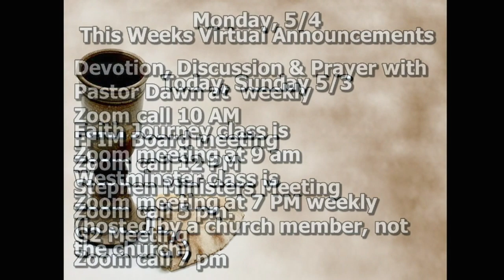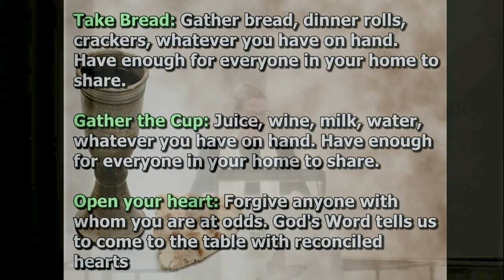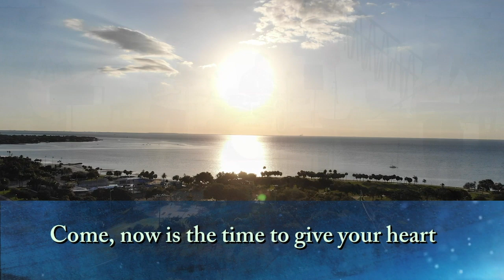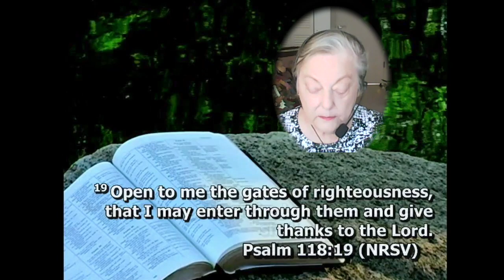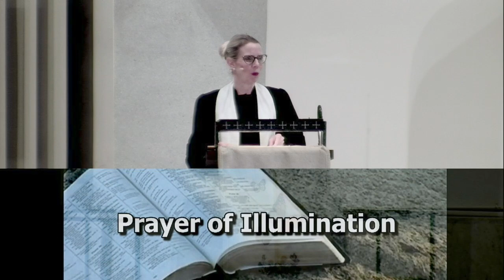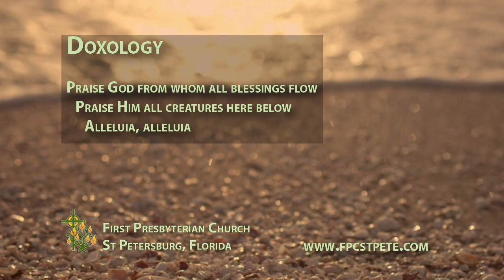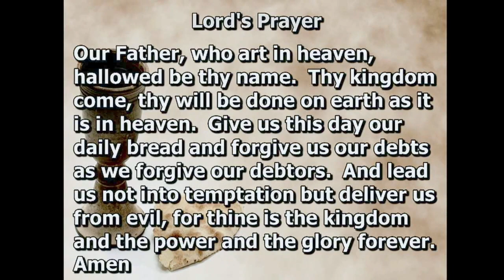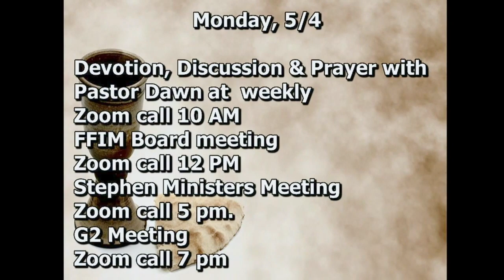May 3, 2020, 10am ONLINE Worship Service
First Presbyterian Church – St. Petersburg, FL
Order of Worship - 5/3/20 – 10 AM
Fourth Sunday of Easter
Lord’s Supper
Pre-Recorded

Prelude - “Simple Gifts/Amazing Grace”  arr. Rich Ridenour   Kevin Clark, flugelhorn; Jack Rain, piano

Welcome and Announcements -  Dr. Dawn Conti
Sunday, 5/3 - Faith Journey class is Zoom meeting at 9 AM on Sunday mornings.
Sunday, 5/3 - Westminster class is Zoom meeting at 7 PM on Sunday evenings (hosted by a group member, not the church)
Monday, 5/4 - Zoom Devotion Monday mornings at 10 AM.
Monday, 5/4 – FFIM Board meeting, Zoom call 12 PM
Monday, 5/4 - Stephen Ministry Meeting Zoom call 5 PM
Tuesday, 5/5 – Grief Share Zoom call 10 AM
Tuesday, 5/5 – Staff/Worship Planning Zoom Meeting 2:30 PM
Thursday, 5/7 – Zoom choir rehearsal at 6 PM

Instructions for Virtual Communion
1. Take Bread. Gather bread, dinner rolls, crackers, whatever you have on hand. Have enough for everyone in your home to share.
2. Gather the Cup. Juice, wine, milk, juice, water, whatever you have on hand is fine. Have enough for everyone in your home to share.
3. Open your heart. Forgive anyone with whom you are at odds. God’s Word tells us to come to the table with reconciled hearts.

Call to Worship - Dawn
Life has been revealed to us in this Easter season.
Gather once more to testify to life.
We declare to each other what we have experienced.
In community we find the life God intends.
Early believers were of one heart and soul.
We, too, are called to find common ground in Christ.
How very good and pleasant it is
when kindred live together in unity.
Peace be with you as we celebrate resurrection.
Christ is with us to renew our faith.
We are here to testify to God’s grace.
We will share our story and ourselves.

Praise song - “Come, Now Is the Time to Worship - Praise Band

Prayer of Confession - Karen Kisten
We have taken the name Christian, but few of us are known
primarily by that name. We have experienced Easter radiance,
but we seldom reflect the light of our risen Savior. We have heard
the message of salvation, but it grows cold on our lips and is of little
influence on our lives. Sometimes we delude ourselves that, because
we are basically good people, there is no sin in us. We deceive
ourselves, and the truth is not in us. Sin is separation from you, and
we have allowed great chasms and built high walls to keep you out of
our lives. Forgive us, we pray.
Amen.

Assurance of Forgiveness - Karen Kisten
John wrote to the early church: If we walk in the light as Christ is in
the light, we have fellowship with one another, and the blood of Jesus
Christ cleanses us from all sin. If we confess our sins, God, who is faithful
and just, will forgive us. Christ is the atoning sacrifice for our sin. When we
are of one with God through Christ, we extend forgiveness to our sisters and brothers, that all may come to faith and have life in Jesus’ name. Friends, believe the Good News: In Jesus Christ we are forgiven. Thanks be to God.

Children’s Message - Gay Wasik-Zegel

Scripture - Psalm 118:2-24 - Karen Kisten

Hymn #260 - “Alleluia! Sing to Jesus” HYFRYDOL - Chamber Singers

Scripture - John 20:24-31 - Dawn

Prayer for Illumination - Dawn

Sermon - “Faith for the Rest of Us” - Dawn

Anthem - “Hark, I Hear the Harps Eternal” - Chamber Singers
Traditional hymn, arr. Alice Parker

Presentation of our Gifts – Invitation and Prayer - Dawn

Doxology with Alleluias - Chamber Singers

Lord’s Supper & Lord’s Prayer -  Dawn
     The Invitation
      The Great Prayer of Thanksgiving
     May the Lord be with you!                              And also with you.
     Lift up your hearts.                                          We lift them to the Lord.
     Let us give thanks to the Lord our God.       It is right to give our thanks and praise.

     It is truly right . . . joining our voices in song: (sung by Chamber Singers)
         Early in the morning our song shall raise to thee.
         Holy, holy, holy! Merciful and mighty! God in three persons, blessed Trinity!
    You are holy . . . by water and the Spirit
     The Words of Institution
Pour out your spirit . . . now and forever. Amen.
    The Communion of the People

Prayer after Communion & Lord’s Prayer:

Minute for Mission - Video from Lakewood Elementary - School Principal Stephanie

Praise song - “God Is Great” - Praise Band

Charge & Benediction - Dawn

Postlude - “Wir glauben all’ an einen Gott, Schöpfer” BWV 680 - J. S. Bach
(We all believe in one God) -  (1685—1750)
Performed by Jack Rain, organ

CCLI #1688652